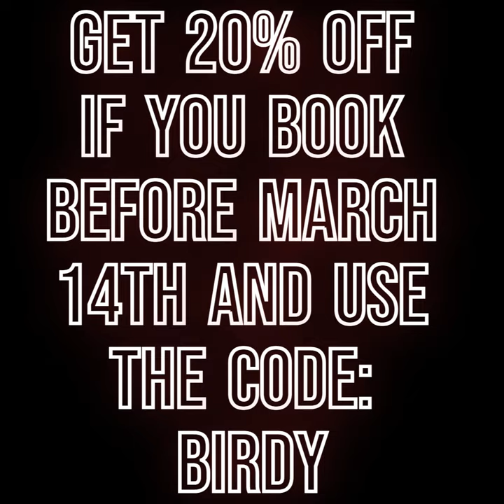A sneak peak in Creative Composer's Cabaret...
Presented by JAKall Productions - this cabaret showcases some of the best original music that's been written right under your nose! Come along and listen to original works by local South Australian creators, and support the creation and sharing of original music. Our guest list varies by the night, and includes artists like The Ides, Sienna Hart, Rosie Roulette, Sam Paul, and Jake Fielke, as well as JAKall founders Jarrod Matulick, Anika Bartholomeusz and Katherine Wicker.